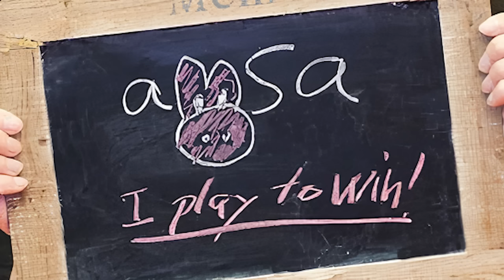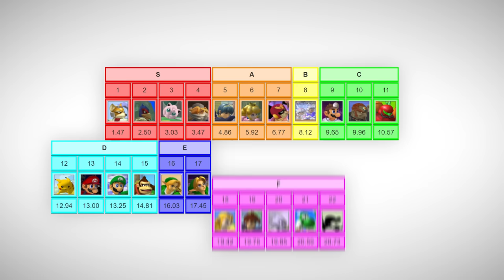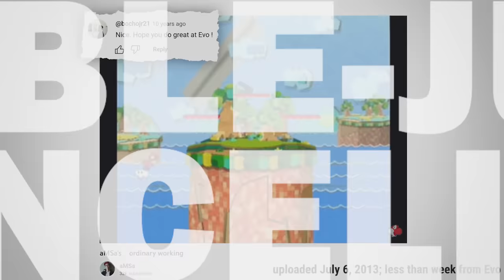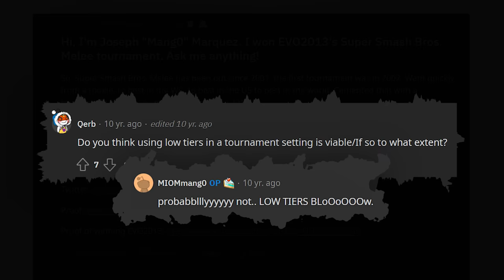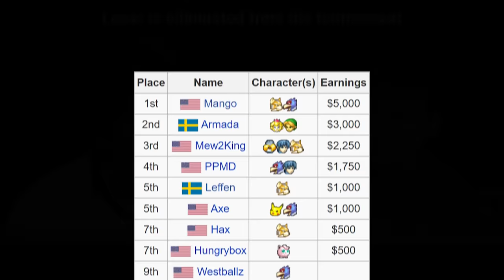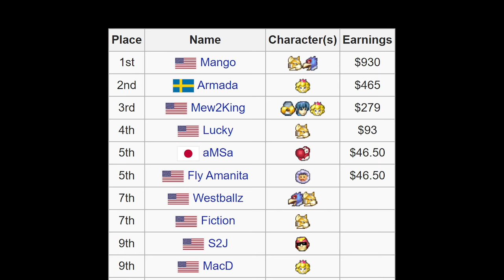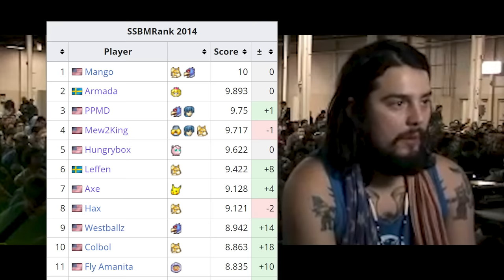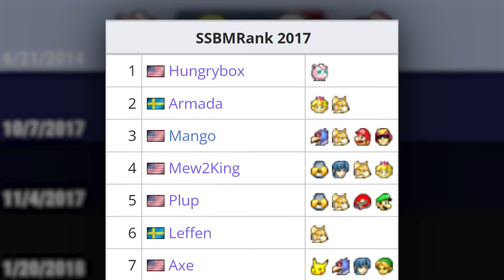aMSa: The Only Yoshi (who could do it)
A dude and his dino.

00:00 Dinosaur's Dilemma
07:38 Going global
19:46 Reality
30:27 aMSa: The Only Yoshi (who could do it)